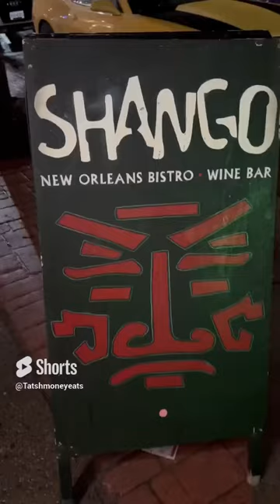Shango New Orleans Bristol & wine bar food review